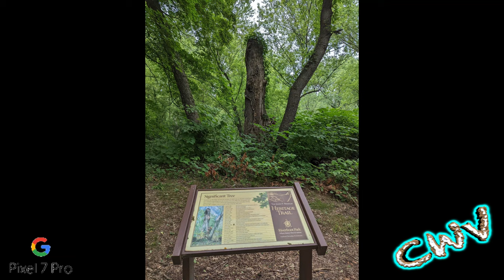First Time Trying Google Pixel 7 Pro (6.28.23- Day 3284)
Vlogging Rig
ShiftCam Pro Grip:
SmallRig Cold Shoe Mount:
NICEYRIG 3-Side Cold Shoe Mount

Current Cameras:
GoPro Hero10

Cameras Used
iPhone 4
iPhone 4s
iPhone 5
iPhone 5s
iPhone 6 Plus
iPhone 6s
iPhone 7 Plus
iPhone X
iPhone XS

Samsung Flip 3
Samsung Flip 4

LG V20
LG V30